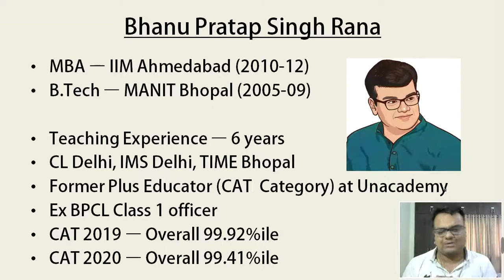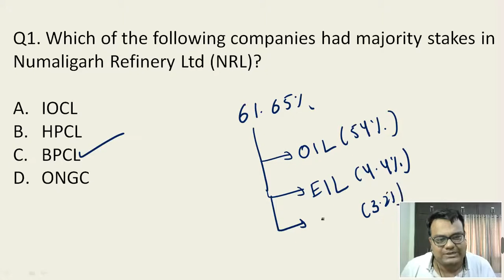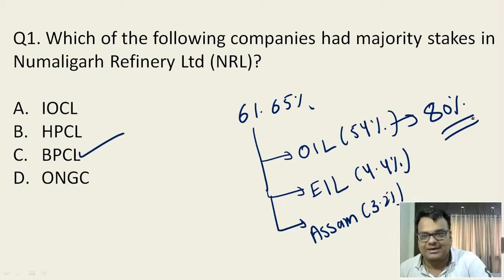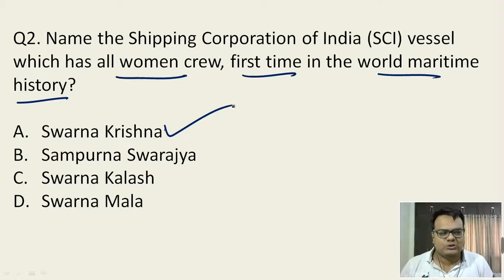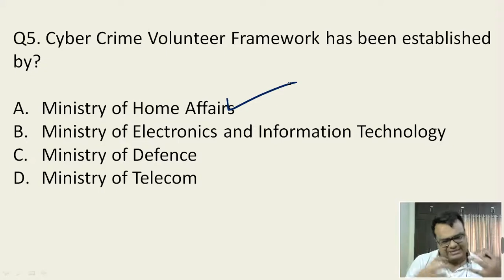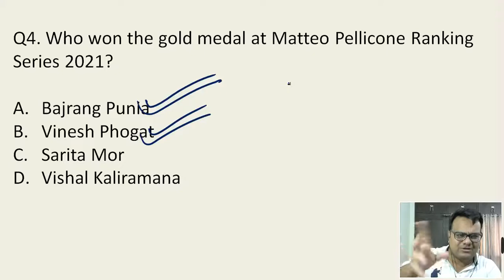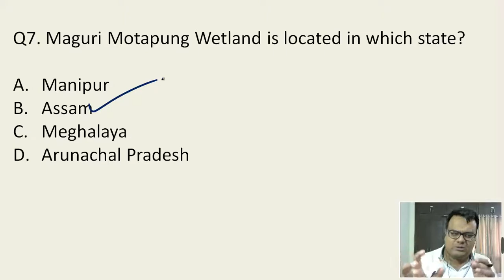Most Important GK/Current Affairs MCQs - March (Part 1)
Most important monthly Current Affairs/GK concepts will be covered through MCQs. Elaborate discussion will follow each question.